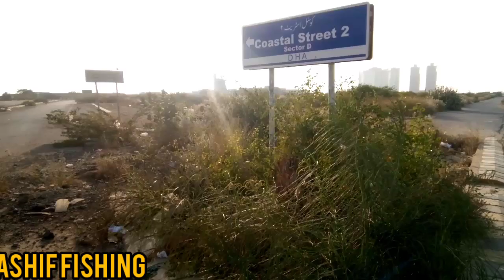do darya sekar ky zabardas khofya jaga Karachi fishing